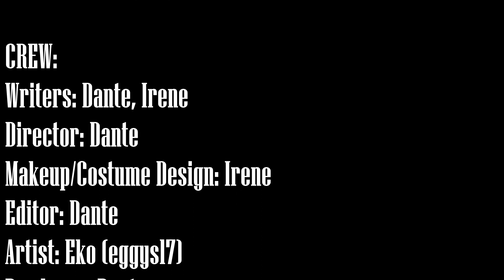Roll For Wisdom: Evil Name, Evil Fame | Ep2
PLEASE FEEL FREE TO READ :D

Heyo!! Episode 2 is out WOOOO! This episode is so funny, and we finally get to know the cool stuff about these characters that can push us into the lore of the series, so pretty exciting aaaa

Thank you so much to everyone who worked on this episode and this series, I love you all so muchhhh

Also you should notice some small increases in quality on all ends, and that will only continue to improve over time :))

Hopefully we will be getting a series trailer AND our first blooper reel out after our next episode, which will also be suuuuper exciting.

Oh, speaking of next episode, episode 3 of Roll For Wisdom will mark the date of our first homage episode! There is a clue to what that episode will be an homage to in this video, so keep a lookout.

Lastly, thank you to  @ThomasSanders whose series Sanders Sides was a HUGE inspiration for this project!!